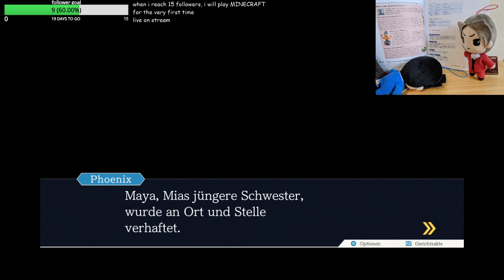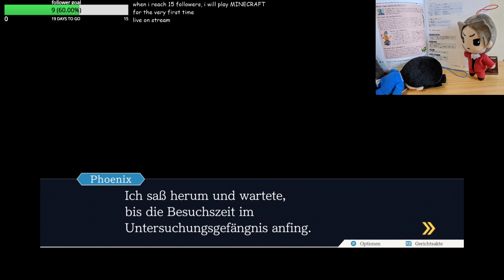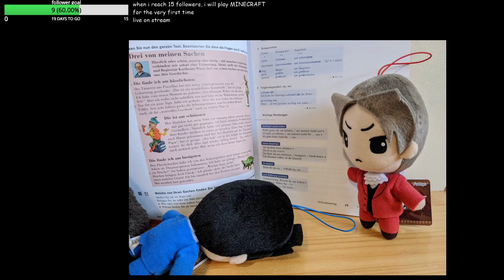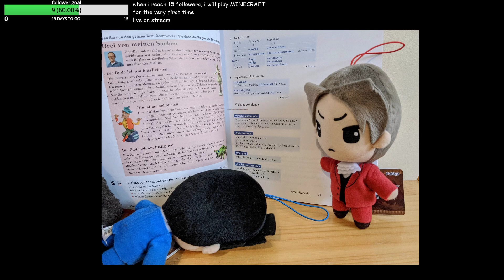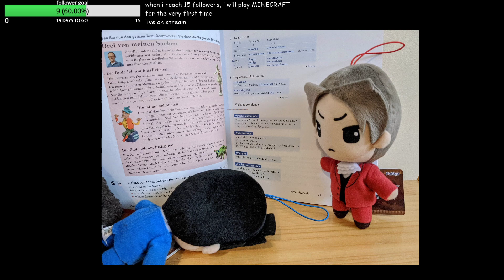[23feb2021 2/2] more German Practice with our boy Phoenix